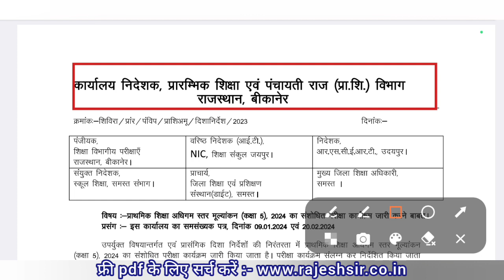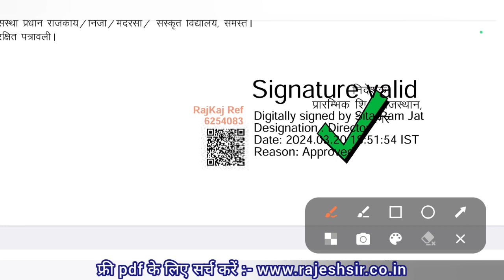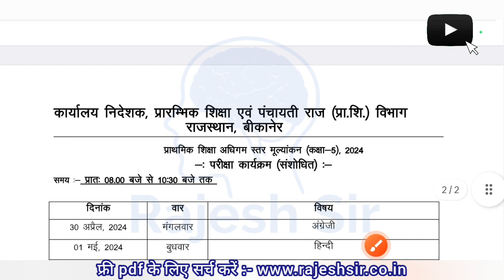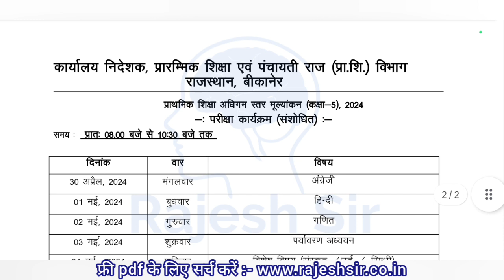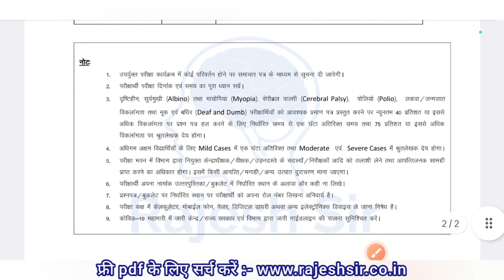rbse class 5th time table 2024 / rbse 5th class time table 2024 / राजस्थान बोर्ड कक्षा 5वी टाईम टेबल